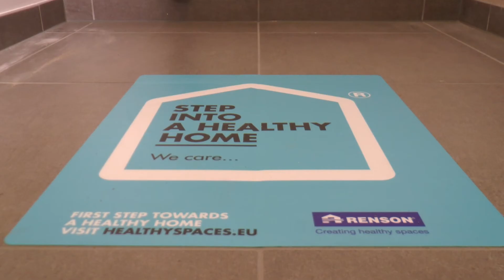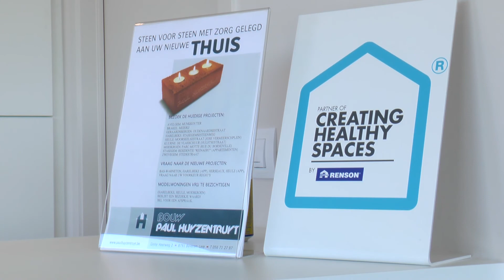Efficiënte buitenzonwering bij grote raampartijen in appartementencomplex | Renson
In de 24 nieuwbouwappartementen van Residentie Leyaerde in Heule is het dankzij het ventilatiesysteem en de buitenzonwering van Renson genieten van een gezond en comfortabel binnenklimaat. Als ‘Healthy Spaces partner van Renson’ zet Bouwbedrijf Paul Huyzentruyt daar dan ook sterk op in en dat loont: voldoende daglicht, verse binnenlucht en dynamische zonwering zorgen ervoor dat bewoners er zich dag in dag uit goed in hun vel voelen.